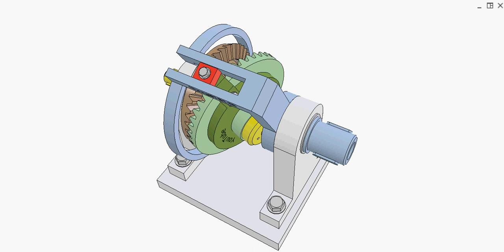Nutation bevel gear drive 1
Input: yellow oblique crank.
Output: Blue fork shaft rotating irregularly.
Brown bevel gear (tooth number Z1 = 38, pitch angle B = 71.80 degrees) is stationary.
Green bevel gear (tooth number Z2 = 40, pitch angle G = 90 degrees) rotates on oblique portion of the yellow crank thus performing wobbling motion.
Transmission ratio I = (Z2 - Z1)/Z2 = 1/20
Oblique angle of the yellow crank A = 90 - B = 18.20 degrees.
Pros: high reduction ratio, high tooth contact ratio, quiet and smooth operation, high efficiency.
Cons: uneven output speed.